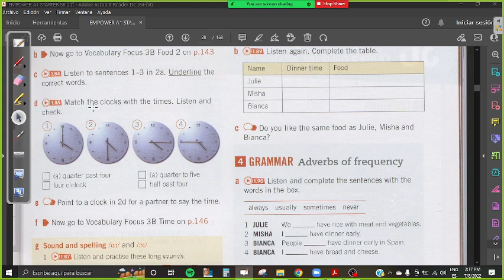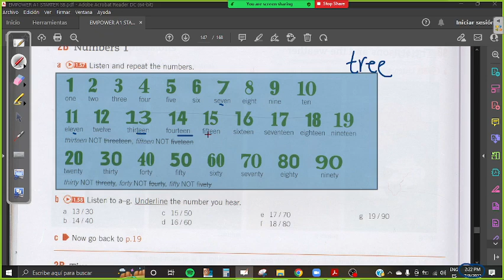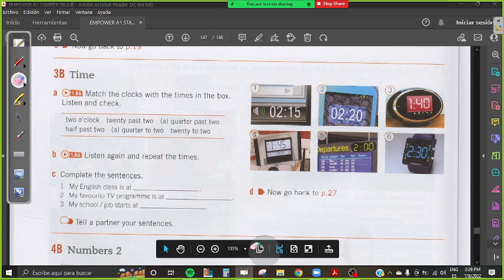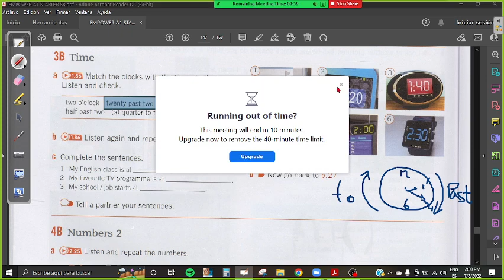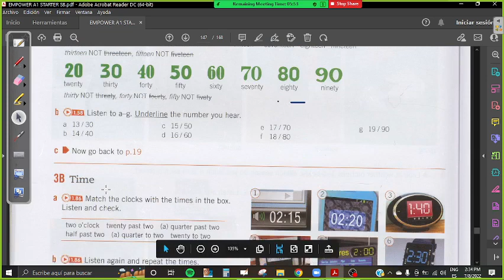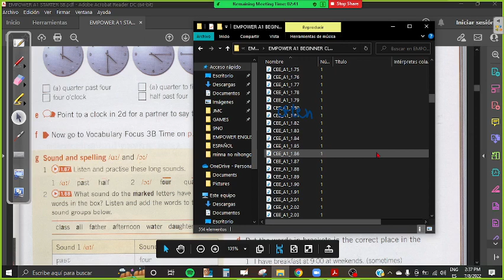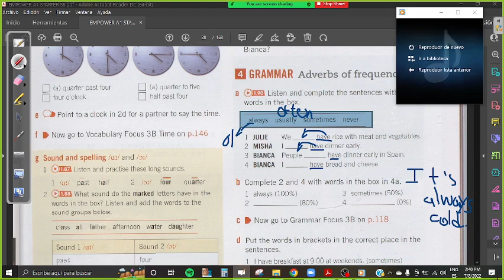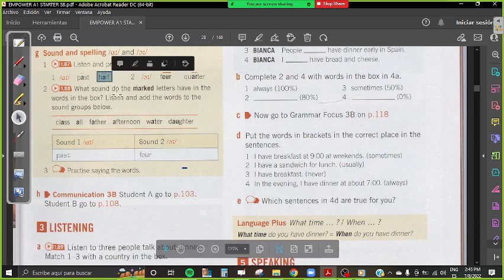ENGLISH I How to say the hours in English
Dr. Jean Michel Chuquimarca M.